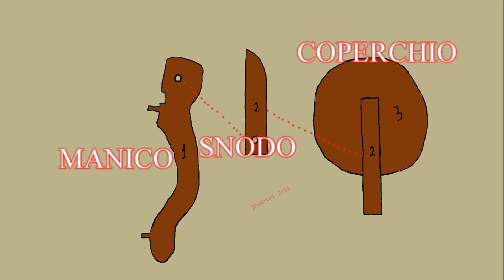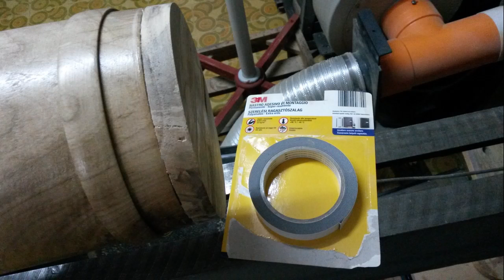Caffettiera, boccale o portafiori?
Avendo in mente le vecchie caffettiere di una volta o i grossi boccali di birra dell'Oktoberfest, cerco di ricavarne una copia da un tronco di noce, dotandola di un coperchio articolato sul manico. Però non conterrà mai caffè o birra, ma fiori compresi quelli di legno e di carta.